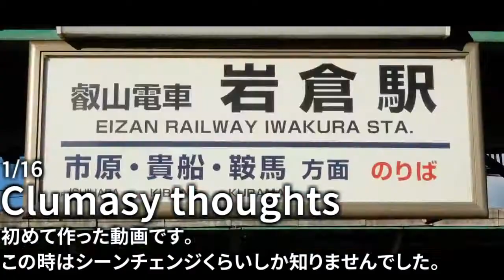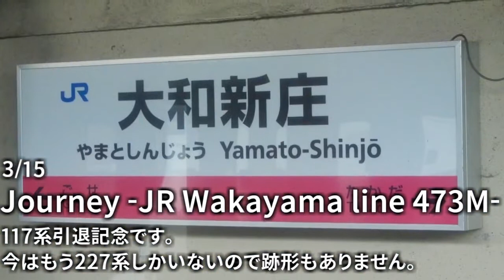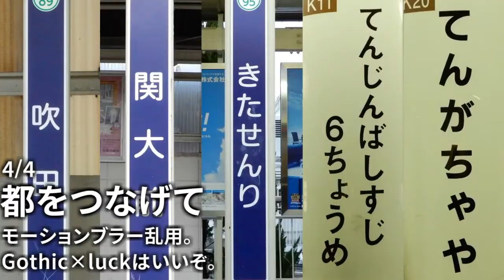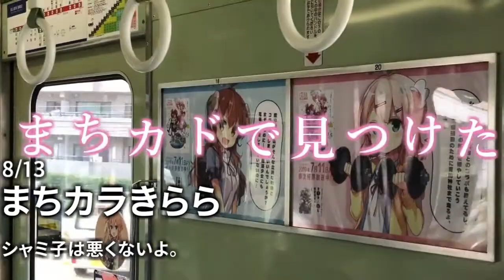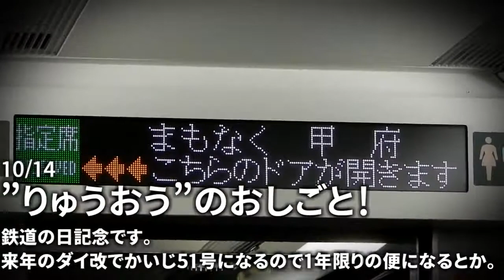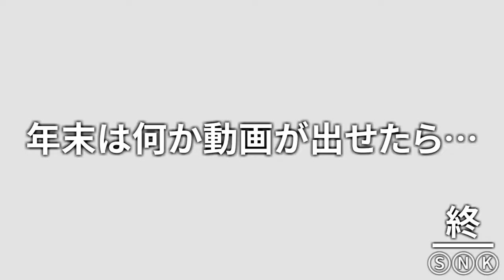音MADREEL_2019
今年投稿したものをまとめました。
合作単品や、合作で音声を担当したものなどは入れていません。
2分にまとめるのは無理でした、ごめん。